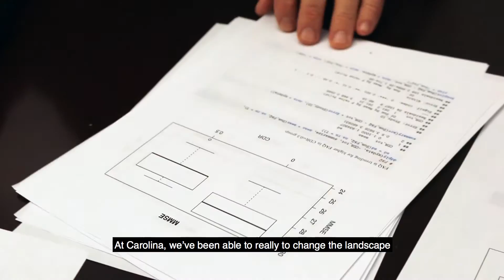Kevin Guskiewicz on research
Dean of the College of Arts & Sciences Kevin Guskiewicz discusses his research on sport concussion.